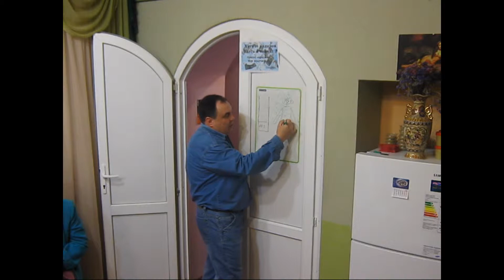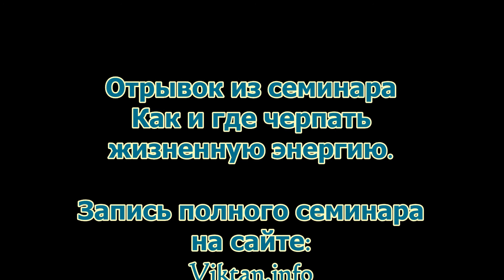Энергетические вампиры. Вампиризм.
Вампиризм, что это такое? Как его избежать, и как с ним быть? Что предпринять, что бы не стать жертвой вампира. Вампиры, они рядом. Как определить вампира?
Вампиры. Дракулы. Кровь.
Отрывок из аншлагового семинара Виктана. "Где и как черпать жизненную энергию"
На семинаре было раскрыто очень много различных тем.
Для желающих получить всю запись семинара, есть возможность это сделать на сайте:
В поисковике можно набирать русскими буквами:
Виктан.инфо